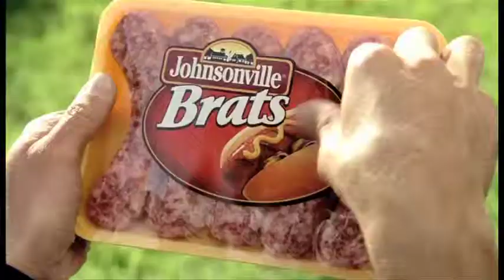Grill Seekers TV: Show #4 - Pt.2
Host MIke Petit grills up some steak with Big Grill Johnny.